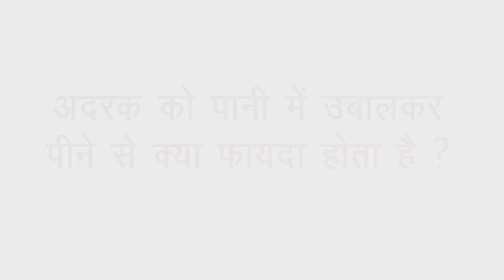Health Benefits of Ginger Water | अदरक पानी पीने के फायदे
Health Benefits of Ginger Water | अदरक पानी पीने के फायदे क्या है | अदरक को पानी में उबाल कर पीने से क्या होता है

Your Queries-
अदरक पानी पीने के फायदे,खाली पेट अदरक का पानी पीने से क्या होता है,अदरक के पानी के फ़ायदे,अदरक के पानी के फायदे,खाली पेट अदरक का पानी पीने के फायदे,अदरक का पानी कैसे बनाये,अदरक पानी के फायदे,अदरक पानी के लाभ,अदरक के रस के फायदे,अदरक पानी के गुण,अदरक खाने के फायदे,अदरक के जूस के फायदे,अदरक के औषधीय गुण,अदरक का इस्तेमाल,अदरक के उपयोग,अदरक के फायदे,अदरक का पानी पीने के फायदे,अदरक का पानी पीने से क्या होता है,अदरक के फ़ायदे,अदरक के लाभ,अदरक पानी,अदरक के फायदे और नुकसान